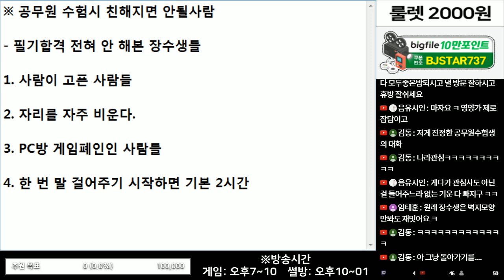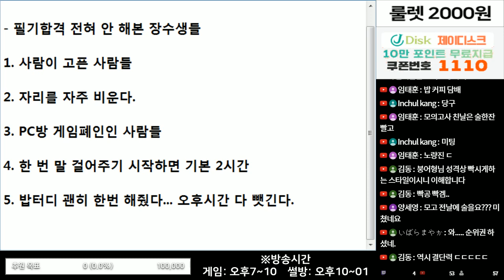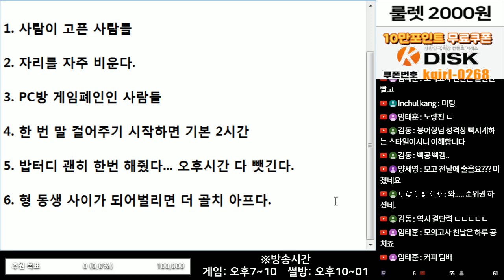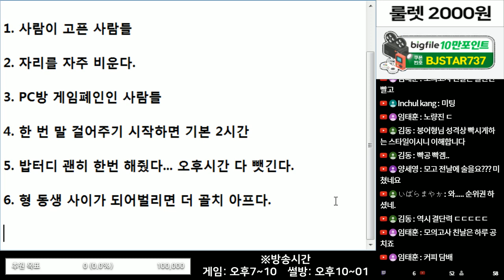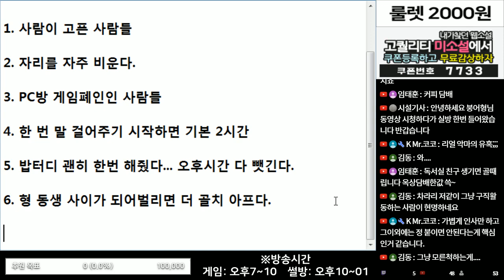(※공감주의) 공무원 수험시 친해지면 안될사람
장수생 분들도 정신 바짝 차려서

장수생 생활 탈출하세요